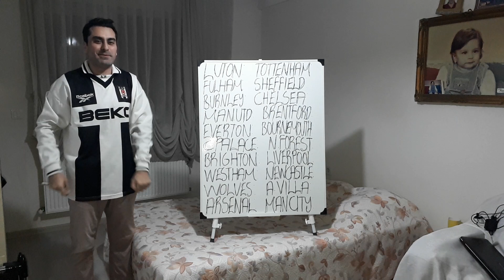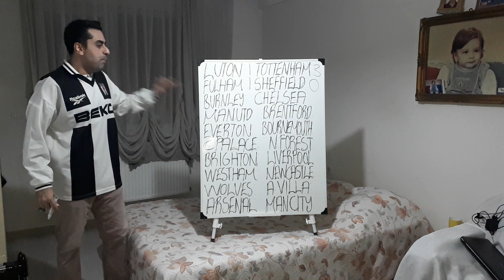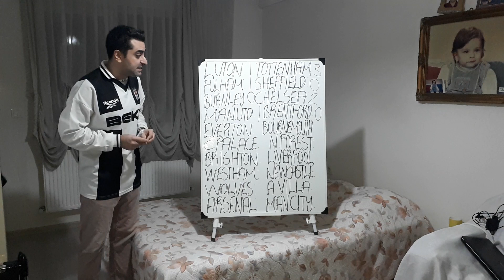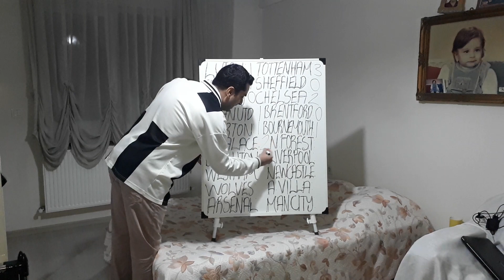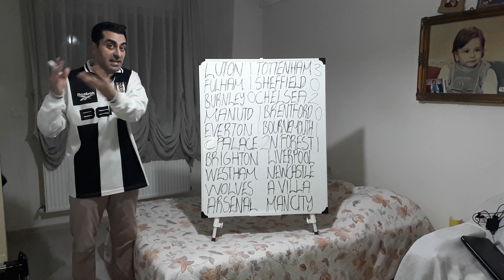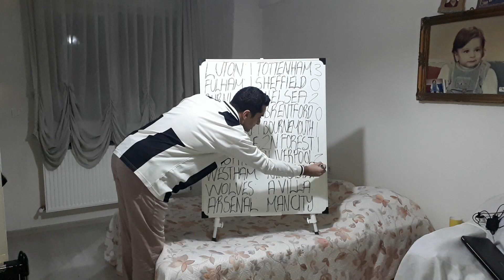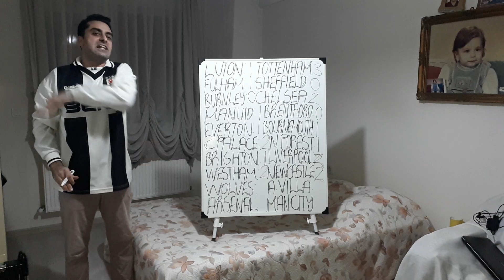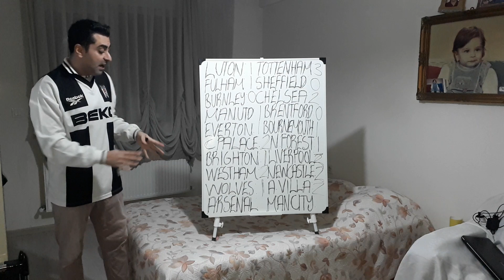EPL 23/24 PREDICTIONS,PREMIER LEAGUE 23/24 PREDICTIONS,ENGLAND LEAGUE PREDICTION,EPLPREDICTIONS23/24